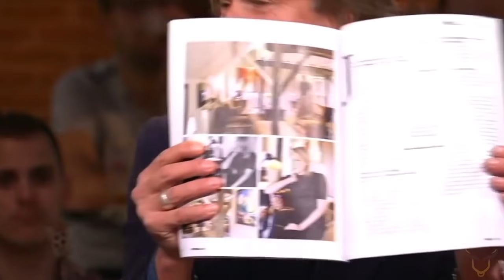Het allerbeste van Hansie Hansie 3/4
Het allerbeste van Hansie Hansie. Deze compilatie bevat alle onvergetelijke beelden van Hansie tijdens de vi uitzendingen.

Alle beelden zijn eigendom van RTL Entertainment, Veronica Inside en Talpa T